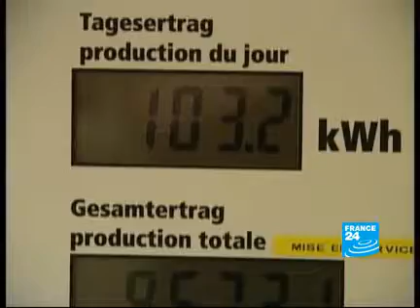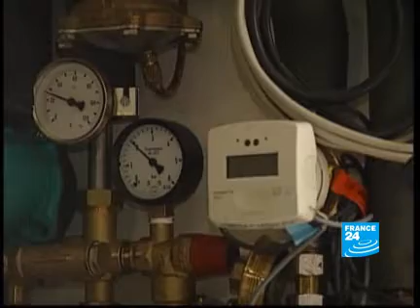Beckerich: self-produced green energy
REPORT: Since 1990, a little District in Luxemburg called Beckerich is experiencing an european ecological program that should lead to energy autonomy. (K. Landaburu)